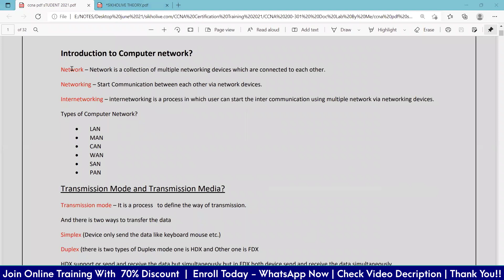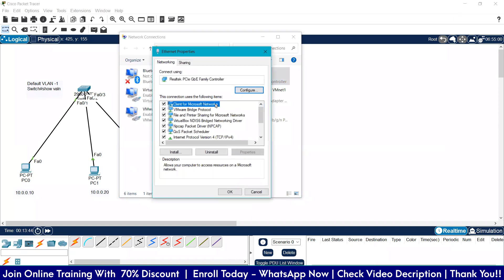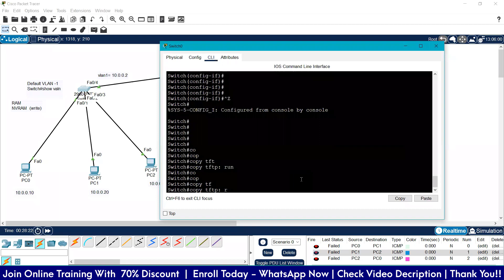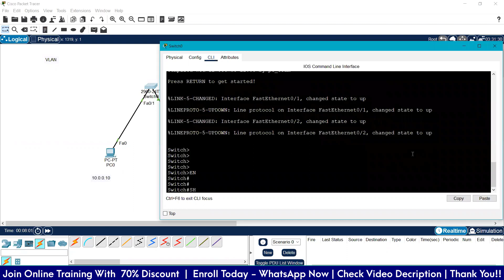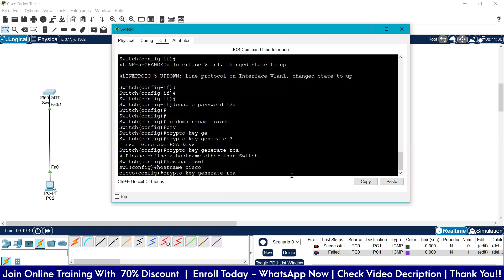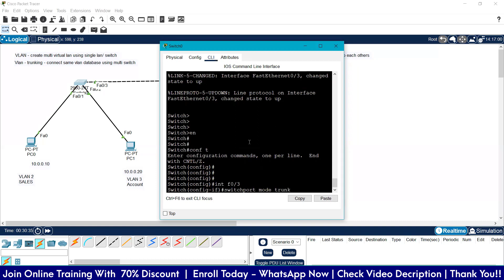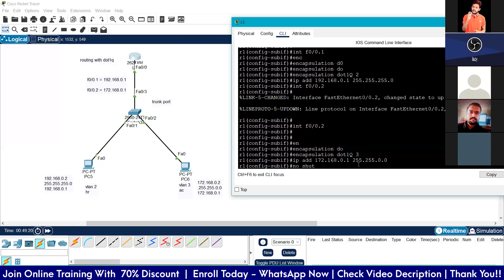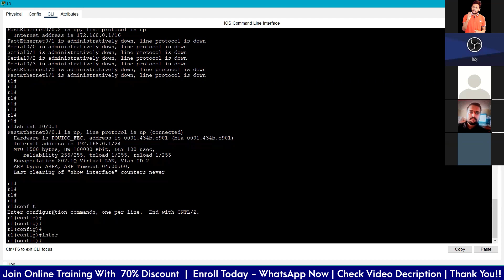CCNA Certification 2022 Live Session | Start Your CCNA Journey & Make Bright Career |Hindi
CCNA Certification 2022  Live Session | Start Your CCNA Journey & Make  Bright Career | CCNA Latest Certification Exam Training By Shesh Chauhan

Description:  Learn Online CCNA from Basic to Advanced.This video is Demo video of Our Live CCNA Batch. if You Want to get skilled with CCNA course then WhatsApp to enrol for new batch with huge discount. Already in this video I covered lots of topics like what is VLAN, How does it work? And how many types of VLAN, Basic configuration and many more.

CCNA
ccna live session
ccna in hindi
how to start ccna certification
how to learn ccna
ccna fee
ccna exam
ccna training
ccna 200-301 in hindi
ccna course
ccna course fee
ccna for beginner
ccna in advanced
ccna for beginner to advanced
ccna in hindi
how to learn ccna in hindi
ccna offer
ccna exam cost
ccna exam code
ccna latest exam code
ccna pdf
ccna notes
ccna theory
vlans
inter lan
networking in ccna
basic of ccna
ccna basic
cisco switch configuration
cisco  switch telnet
Cisco  switch ssh
cisco switch configuration